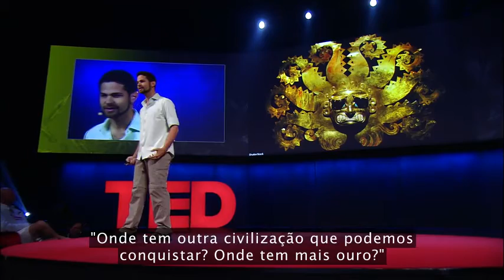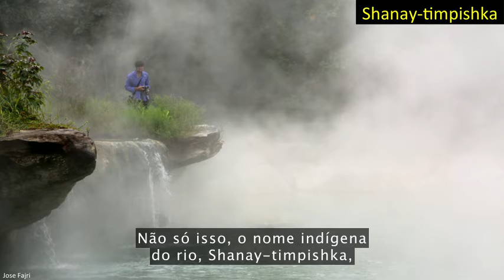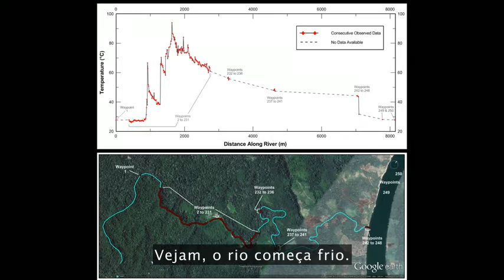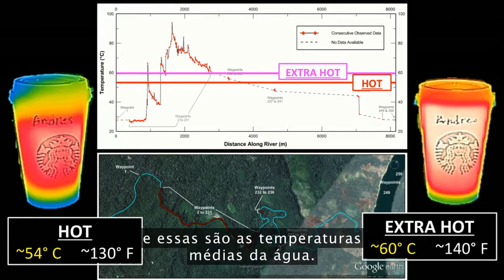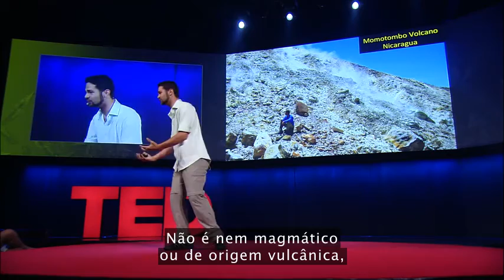The boiling river of the Amazon - Andrés Ruzo [TED Talk]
When Andrés Ruzo was a young boy in Peru, his grandfather told him a story with an odd detail: There is a river, deep in the Amazon, which boils as if a fire burns below it. Twelve years later, after training as a geoscientist, he set out on a journey deep into the jungle of South America in search of this boiling river. At a time when everything seems mapped and measured, join Ruzo as he explores a river that forces us to question the line between known and unknown ... and reminds us that there are great wonders yet to be discovered.